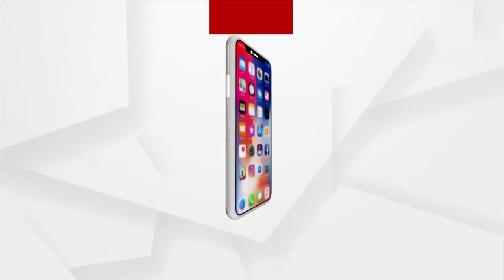Awas Yojana Deprived Two Families Forced To Live Under Polythene Sheets In Jagatsinghpur